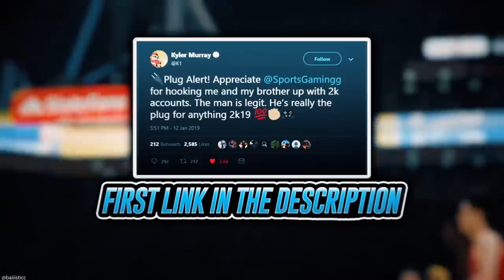MARKET IS STILL CRASHED! DO THIS RIGHT NOW TO MAKE MAD MT! INSANE METHODS! | NBA 2K20 MY TEAM